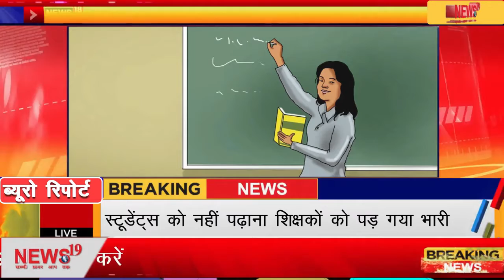ख़ास ख़बरें एक साथ Special news together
NEWS19 Live TV | NEWS19  | Hindi News | न्यूज़ नाइनटीन लाइव NEWS19 News Channel: न्यूज़ नाइनटीन  भारत का सर्वश्रेष्ठ हिंदी न्यू ज चैनल है । न्यूज़ नाइनटीख़ास ख़बरें एक साथ Special news together

Twitter न्यूइज चैनल राजनीति, मनोरंजन, बॉलीवुड, व्यापार और खेल में नवीनतम समाचारों को शामिल करता है। न्यूज़ नाइनटीन न्यूज़ज चैनल की लाइव खबरें एवं ब्रेकिंग न्यूज के लिए बने रहें । NEWS19 is India's best Hindi News Channel. NEWS19 news channel covers the latest news in politics, entertainment, Bollywood, business and sports.